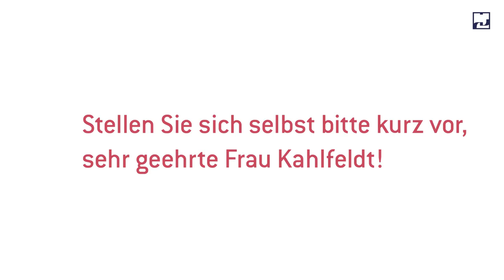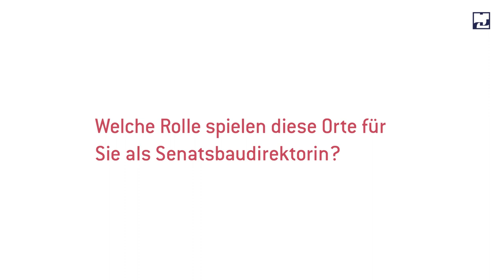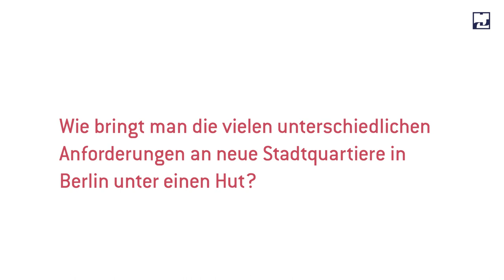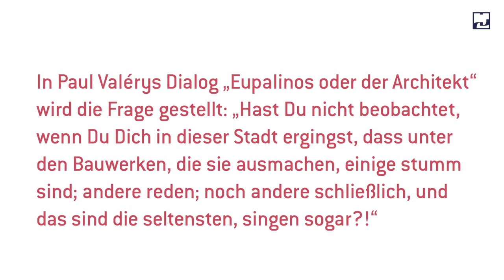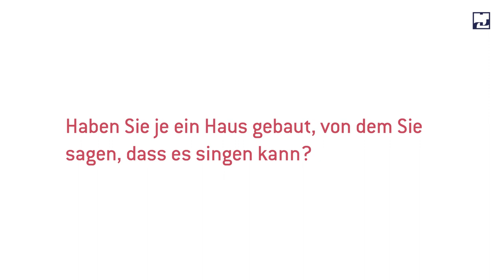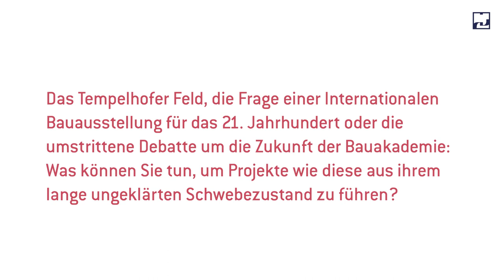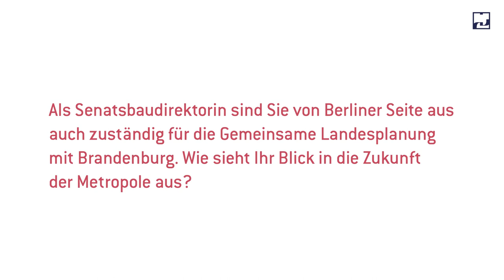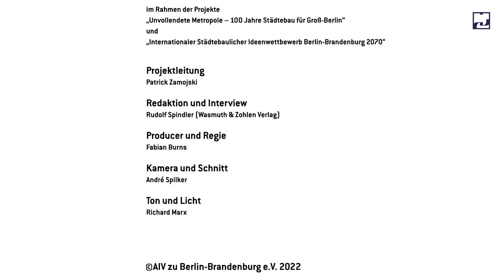Berliner Städtebaugespräche - Petra Kahlfeldt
Petra Kahlfeldt, die neue Senatsbaudirektorin Berlins, ist zu Gast bei den „Berliner Städtebaugesprächen“

Petra Kahlfeldt war Professorin an der Berliner Hochschule für Technik und führte 35 Jahre lang zusammen mit Ihrem Mann Paul Kahlfeldt eine erfolgreiches Architekturbüro, ehe sie von Senator Andreas Geisel in ihr neues Amt berufen und von Bürgermeisterin Franziska Giffey ernannt wurde. Im Gespräch mit Rudolf Spindler spricht sie nun ausführlich über ihr Selbstverständnis als „Brückenbauerin“ und „Aufgabenlöserin“, demzufolge die Anforderungen an sozialorientiertes, klimagerechtes und schönes Bauen so zusammenführt werden müssen, dass es am Ende zu guten Ergebnissen kommt. Dabei präsentiert sich Kahlfeldt als „Überzeugungstäterin“ für das Weiterbauen von bestehenden Gebäuden, das für sie aus ökologischen wie emotionalen Gründen Vorrang hat vor dem Neubau. Wo, wie in den neuen Berliner Quartieren, jetzt schnell neue Wohnungen gebaut werden müssen, sollen keine „Schlafstädte wie Flicken auf einem Mantel“ entstehen, sondern lebenswerte, nutzungsgemischte Nachbarschaften. Auch auf ihr Leitbild der Europäischen Stadt kommt Petra Kahlfeldt zu sprechen, das für Sie mit Werten wie Freiheit, Bürgersinn, Vielfalt, Toleranz, Tradition und Fortschritt verbunden ist; baulich ist diese Stadt für sie ein dichter Köper, der „Monumente“ genauso wie „Durchschnittsarchitektur“ und die „Entwicklungsräume von morgen“ kennt.

In ihrem ersten langen Interview für ein Bewegbildmedium erzählt Petra Kahlfeldt über ihren beruflichen Weg und erklärt in Anlehnung Paul Valery den Unterschied von Gebäuden, die reden oder singen können, bzw. gänzlich stumm sind. Vor dem Auftritt von Petra Kahlfeldt waren bei den „Städtebaugesprächen“ auch ihre Vorgängerin Regula Lüscher (2007 – 2021) sowie deren Vorgänger Hans Stimmann (1999 bis 2006) zu Gast, ebenso wie die Senatorin für Stadtentwicklung und Wohnen a.D. Katrin Lompscher, die dieses Amt von 2016 bis August 2020 begleitete.